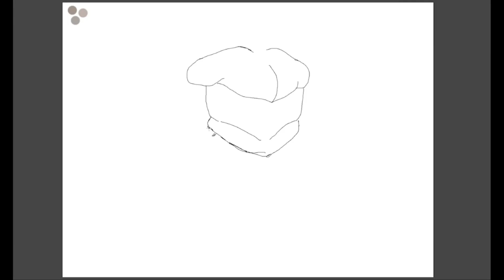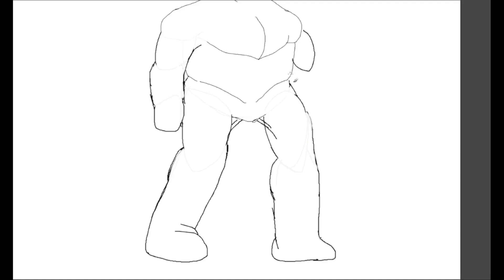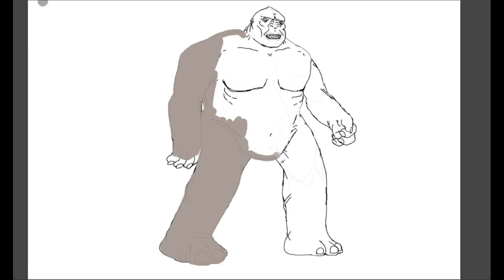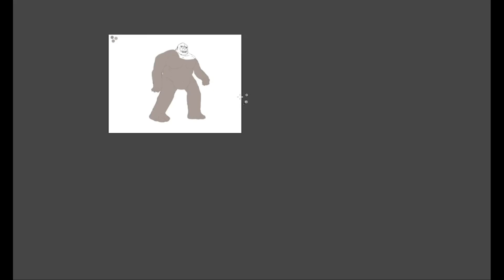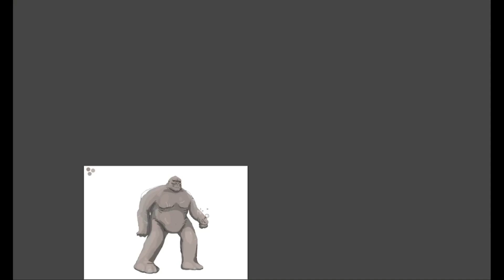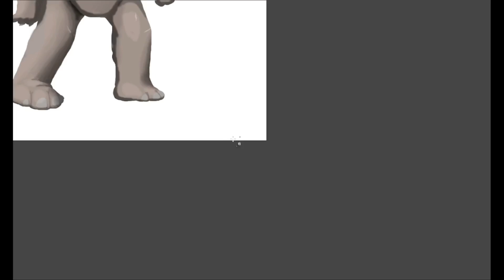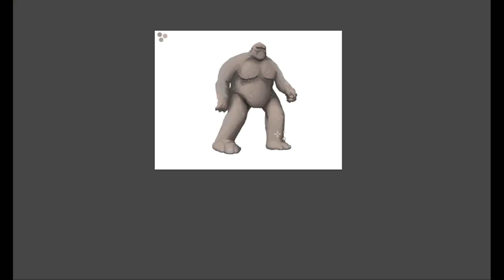Speculative Biology of Giants!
Let's take a look at the Giants from countless tales, stories and legends, reimagined through speculative biology!